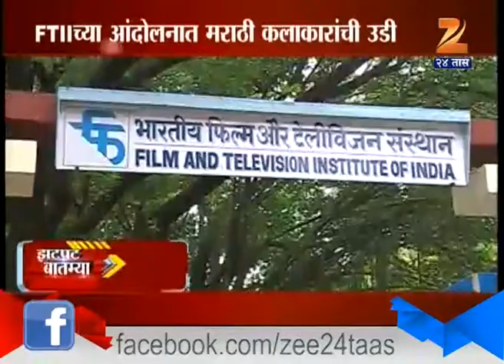ZatPat Rajya 8th August 2015